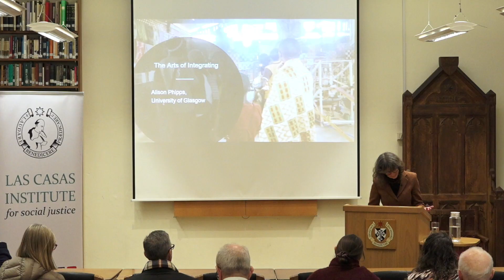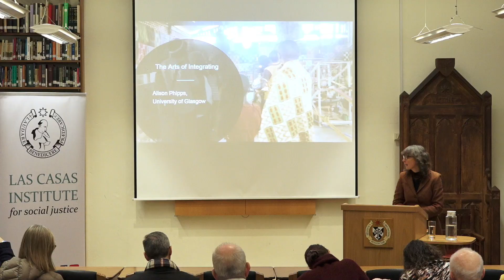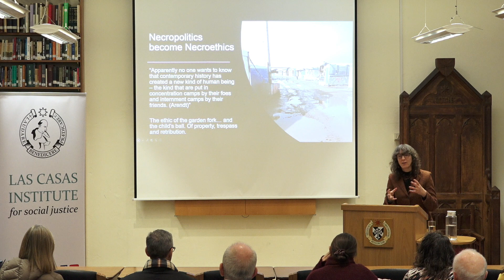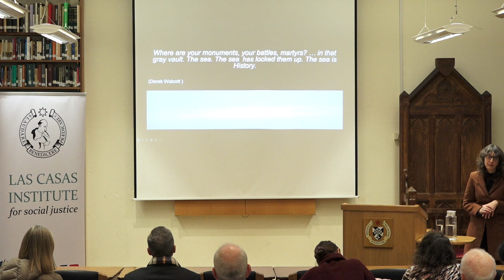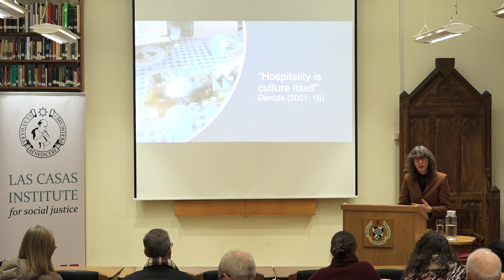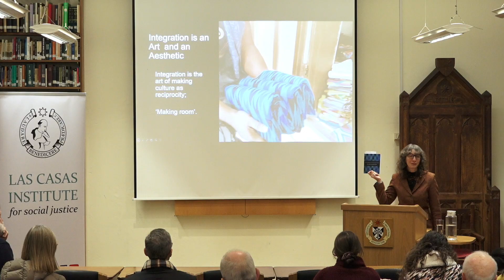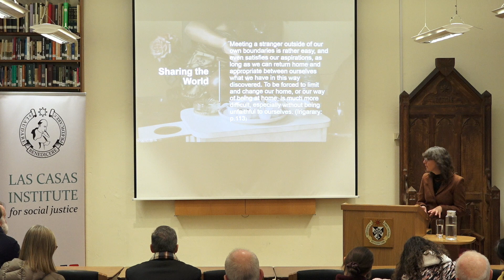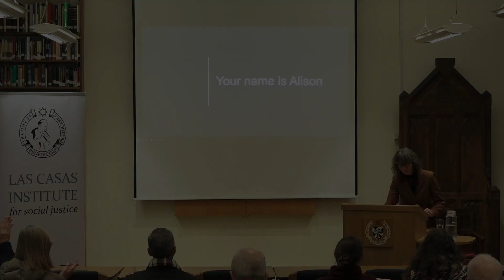Alison Phipps - The Arts of Integrating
Filmed at the Las Casas Institute, Blackfriars, Oxford on 20th November 2018.

Refugee integration is a concern across the western world. How to ensure cohesive societies, how to develop policies, which will allay fears, how to set limits or erase limits around who or who may not ‘integrate’. As a result the concept of integration has become highly contested and cannot be spoken of in academic or policy contexts with equivocation or caveat. Integration, for all the ink spilled on its definitions, remains a key word for society today, one which repels and galvanised in equal measure.

In this lecture the team from the UNESCO Chair in Refugee Integration through Languages and the Arts will present, represent and demonstrate some of the contexts and forms of integrating which make up their approach. In particular they will outline the differences between the policy approaches to refugee Integration in England and Wales, and in Scotland, drawing in particular on the work of New Scots Refugee Integration Strategy, for which Alison Phipps is the Convener.

Using a practice-led and devised approach to integration, influenced by Brecht, Weil, Carson, Agamben, and NGugi Wa Thiong’o this lecture will consider the ways in which integrating societies are simultaneously ones of creation and decreation.